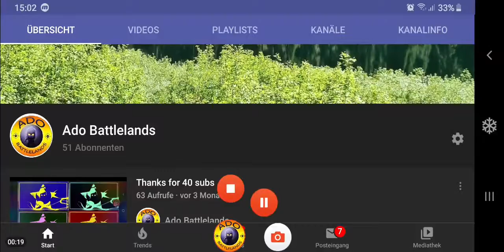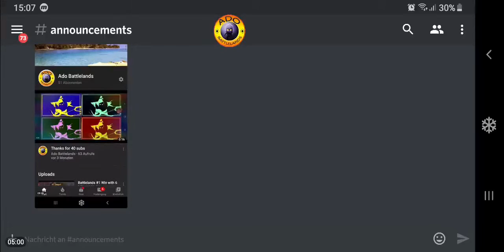51 S U B S VIDEO 55